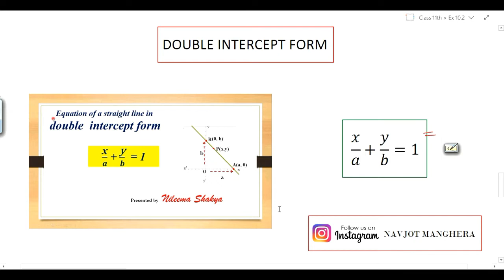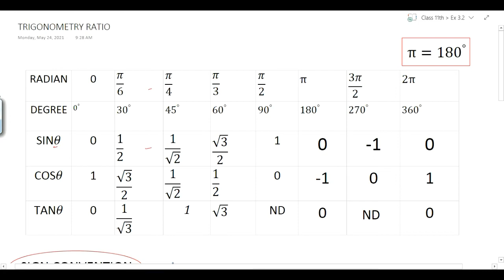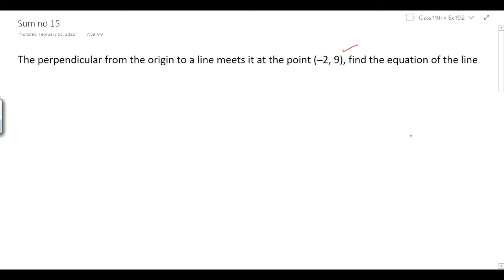Class 11th, Unit 10, Exercise 10.2 Sum no 13 to 16 in hindi | NCERT | CBSE | State bord😍✍🎓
Add in what's app group of class 11th

Basic video of 10.2 or How to find equation of lines?

Basic video of 10.1 or What i straight lines?

Basic video of 9.4 or What is Series?

Basic video of 9.3 or What is GP?

Basic video of 9.2 or What is AP?

Basic video of Ex:- 9.1

Basic video of Ex:- 8.2

Basic video of Ex:- 8.1

Basic video of Ex:- 7.4

Basic video of Ex:- 7.3

Basic video of Ex:- 7.1

Basic video of Ex:- 6.2

Basic Video of Ex:- 6.1

Basic video of Ex:- 5.2

Basic video of Ex:- 5.1

Basic video of Ex:- 4.1

Basic video of 3.4

Basic video of 3.3 (PART:- 2)

Basic video of 3.3 (PART:- 1)

Basic video of 3.2

Basic video of ex:- 3.1

Basic video ex:- 2.3

Basic video ex:- 2.2

Basic video of Relations and Function:-